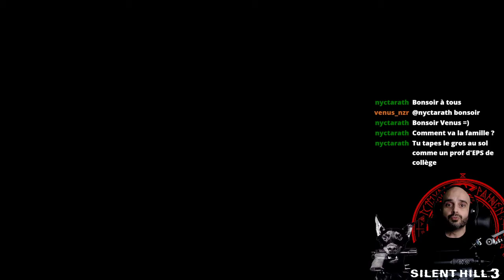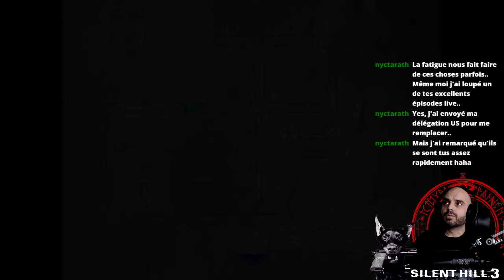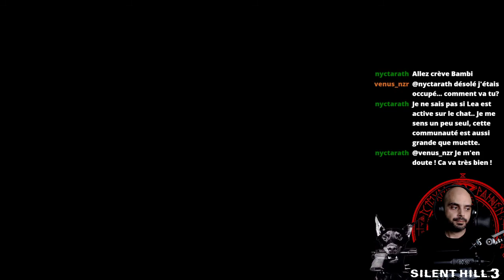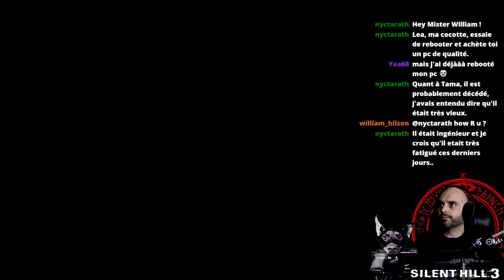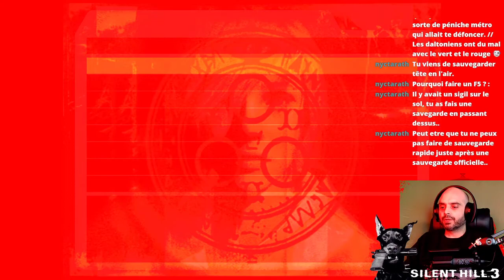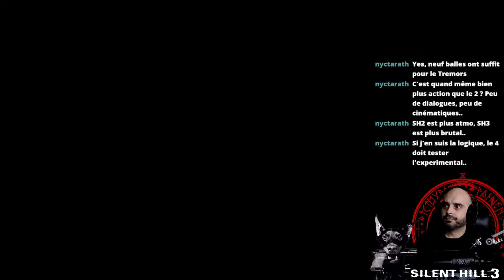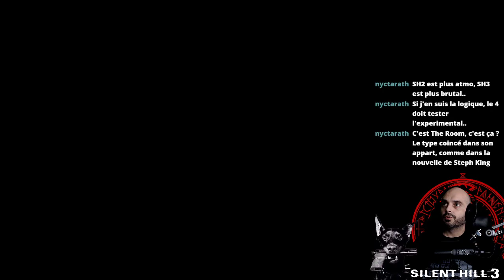[FR] SILENT HILL 3 | Partie 3 | New Edition HD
Walktrough [FR] SILENT HILL 3 | Partie 2 | New Edition HD